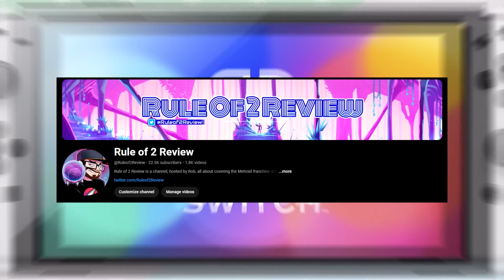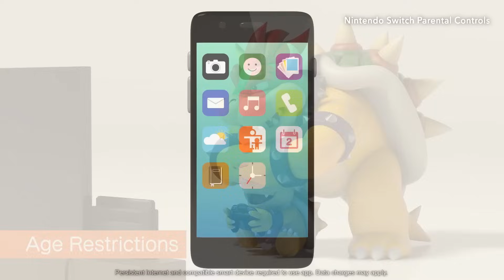The (Very Strong) State of Nintendo in 2025